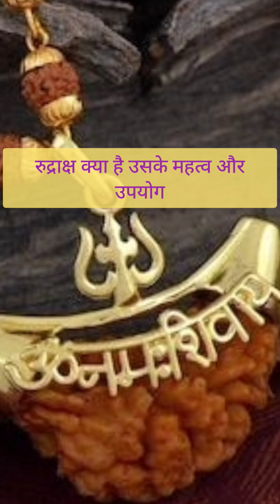रुद्राक्ष के उपयोग और महत्व#रुद्राक्ष 💞👣👍